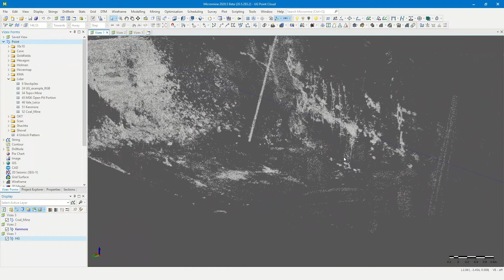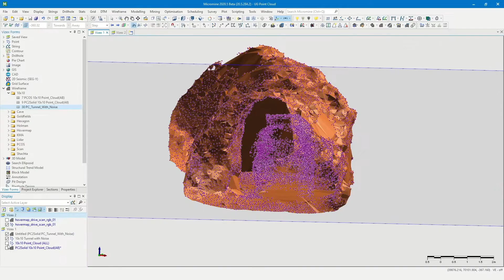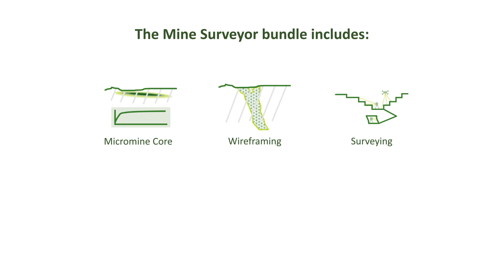Micromine Bundle - Mine Surveyor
The Mine Surveyor bundle allows Surveyors the ability to manipulate, manage and report on surveying data no matter whether open pit or underground. A light weight bundle for the surveyor wanting to utilise the best tools on the market with limited cash flow impact.